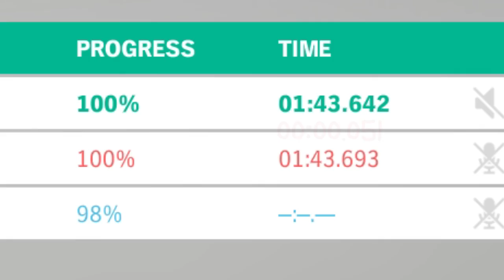Forza Verizon 4(Mbps)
Featured Channels in the Video:
Sunshine Day!
Cubic Sphere

Edited By:
Cubic Sphere